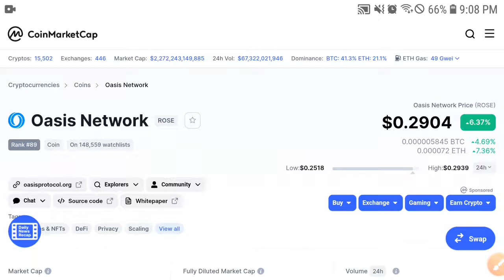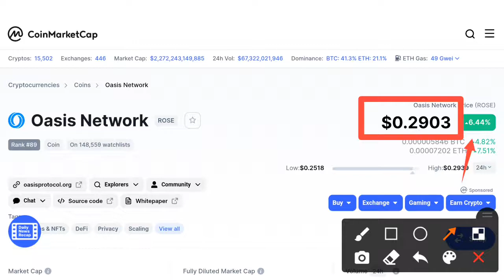Rose Confirm Pump! || Oasis Network Price Prediction! ROSE Coin Prediction